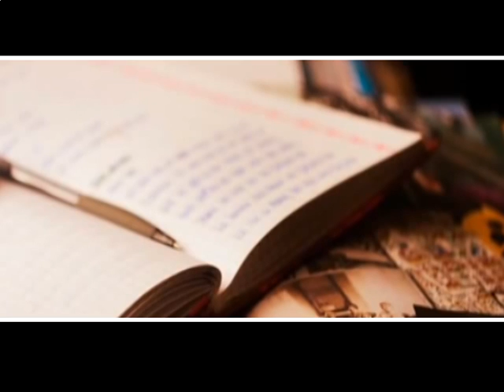فيديوكليب ياسعود اداء سلطان الحربي